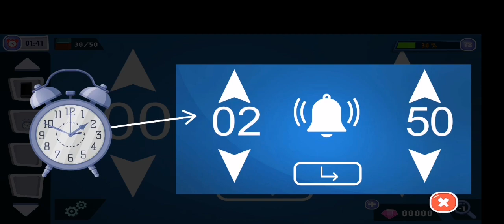100 Doors Of Artifacts Soluciones Nivel 78🔎🔍Suscribete